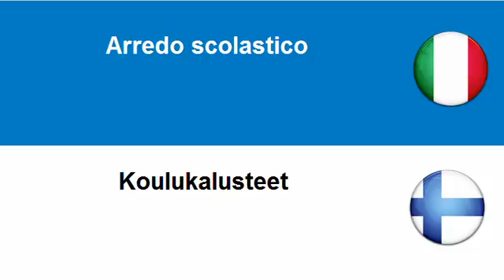Imparare il Finlandese = Arredo scolastico